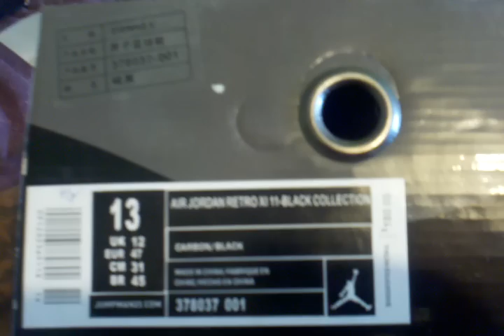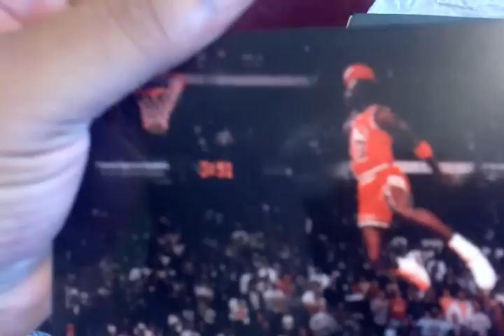All black concords icy bottom cement 3 AAA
Concords black collection an cement 3 AAA hiphopiop.com im pissed.